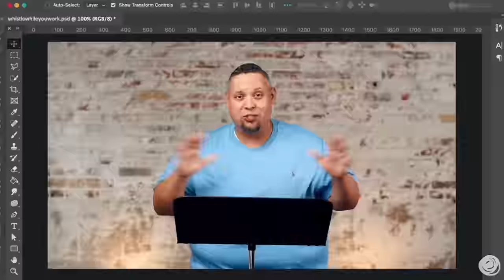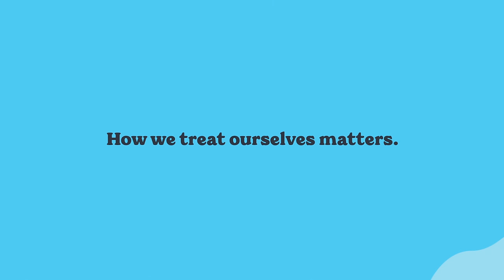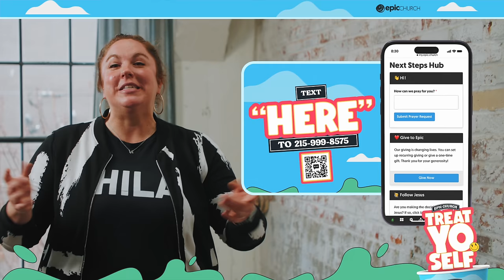How To Make the Most of Being Single | Treat Yo Self - Ep.02 | Epic Church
Being single has its share of benefits as well as challenges. How can you make the most of being single, whether you’re here by choice or not?

This is Episode 2 of our Treat Yo Self series. The golden rule taught us all to treat others like we treat ourselves, but how do we treat ourselves? How we treat ourselves matters.

🙏 Haven’t made the decision to follow Jesus? Learn more.

Timestamps:
00:00 | Introduction
00:54 | RSVP for the Team Celebration
01:50 | Get connected
02:16 | Your giving is changing lives
02:44 | Message: How To Make the Most of Being Single
27:48 | Your next steps